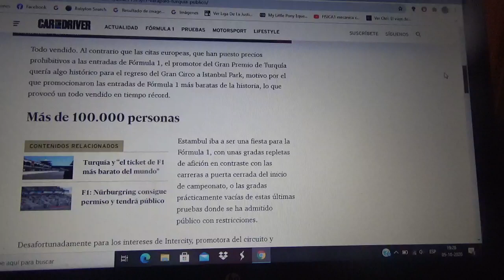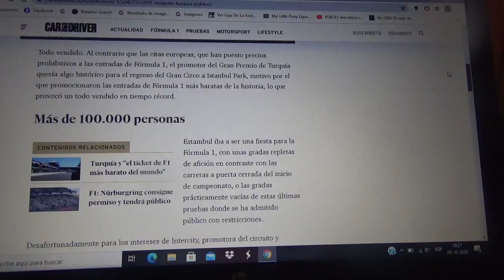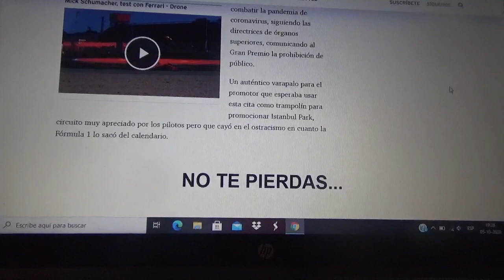Varapalo al GP de Turquía 2020 de F1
Finalmente por orden del gobierno local el Gran Premio turco 2020 de la máxima competición mundial del motorsport se llevará a cabo sin la presencia de público en sus graderías